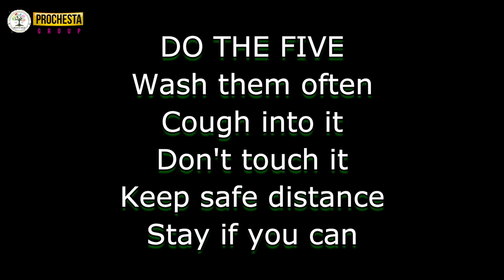🛑 MASK DISTRIBUTION IN OUR LOCALITY -PROCHESTA GROUP TEAM. 🛑covid-19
THE MASK IS BEING DISTRIBUTED.
FRIENDS PROCHESTA GROUP IS A SOCIAL ORGANIZATION. FRIENDS, NOT ONLY OUR COUNTRY BUT THE WHOLE WORLD ARE SUFFERING FROM CORONA VIRUS. WE ALL HAVE TO FULFILL OUR SOCIAL AND MORAL RESPONSIBILITY. HAVE TO ALERT EACH OTHER. WE HAVE TO FIGHT THIS DISEASE TOGETHER.THE ROOT IS TO UPROOT THIS DISEASE BY USING ITS SENSED SENSE.
মুখোশ বিতরণ করা হচ্ছে।
বন্ধুরা প্রোচেস্টা গ্রুপ একটি সামাজিক সংস্থা। এখানে আমরা আজ আমাদের অঞ্চলের সমাজের লোকদের সাথে একটি ছোট প্রোগ্রাম রেখেছি।
বন্ধুরা, কেবল আমাদের দেশই নয় গোটা বিশ্ব করোনার ভাইরাসে আক্রান্ত। আমাদের সকলকে আমাদের সামাজিক ও নৈতিক দায়িত্ব পালন করতে হবে। একে অপরকে সতর্ক করতে হবে। আমাদের একসাথে এই রোগের বিরুদ্ধে লড়াই করতে হবে।
মূল হ'ল আপনার বোধগম্য বুদ্ধি ব্যবহার করে এই রোগটি উপড়ে ফেলা।
“EDUCATION OUR MISSION, SUCCESS OUR VISION “
We the unemployed group of youth are trying to develop the illiterate, poverty-stricken, backward mass of Jangalmahal mainly of Jhargram District making them aware in the fields of education, Health and environment .we all belongs to the age group between 20 and 40 .Our main motive is to make ourselves self employed first and then make others self dependent through proper education thereby merging them in our group. We want to show them the right track .that is why we have divided our group into two parts:-
1) Academic
2) Production and Marketing
To bring all around development of the young kids like psychological, physical and cognitive development) we have started nursery schooling. We desperately want sympathy, tolerance and human value among the young buds to make the area developed. We want the students to bloom by their creativity so that they may be developed into hard working and obviously honest. More over PROCHESTA EDU-TECH has been serving for years at rapid speed to make the education of the local students smooth and uninterrupted.